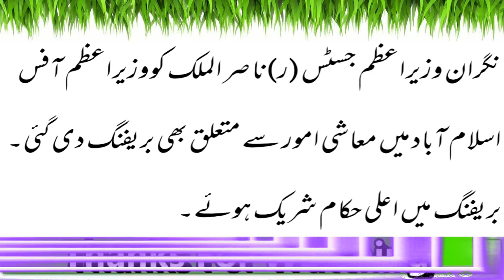نگران وزیر اعظم کومعاشی امور پر بریفنگ دی گئی۔ |Latest News